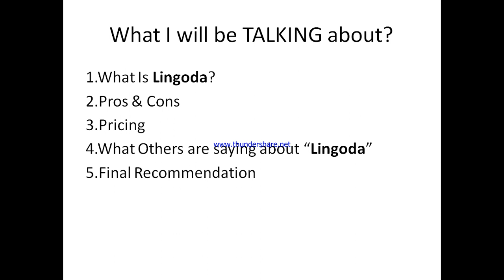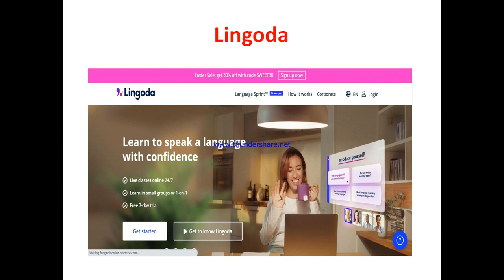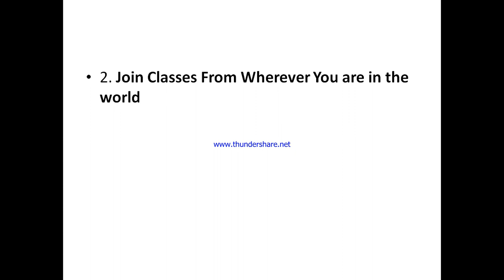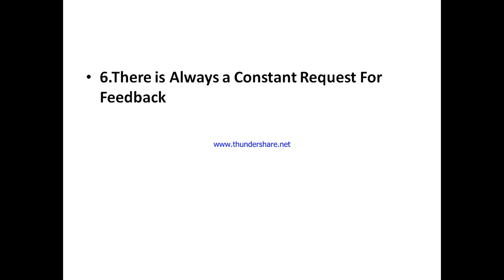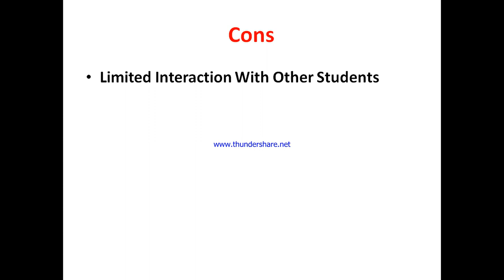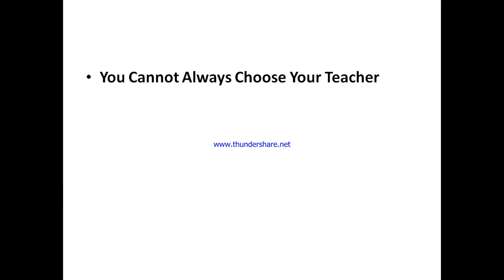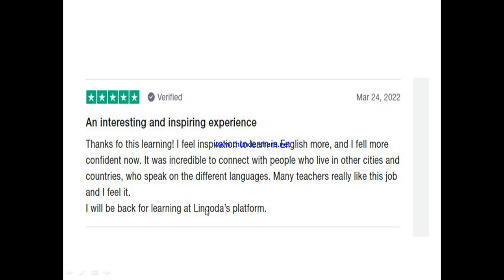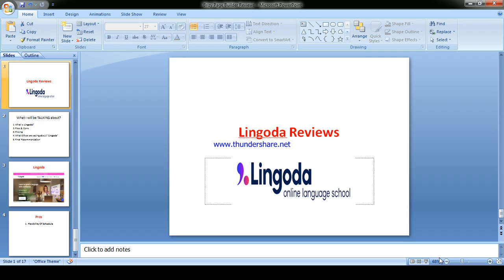Lingoda review-Is this a GREAT place to LEARN or A MESS?,See,(Do not Use Until You Watch This)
You can get started with "Lingoda" Now at a price you will never find elsewhere,Click On this link now to get started==

In this Lingoda review, this video will answer some frequently asked question such as

1. Lingoda reviews,
2.is Lingoda  a scam?
3.Is  Lingodareal?
4 is  Lingoda good?
5. Is  Lingoda bad?
6. Pros of  Lingoda
7.cons of  Lingoda
8.Does  Lingoda really work?
9.How does Lingoda work  ?
10.is  Lingoda okay ?
11.should I buy Lingoda ?,
12.Do you recommend Lingodar  ?
13.Lingoda price?